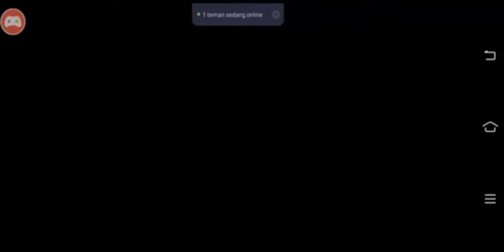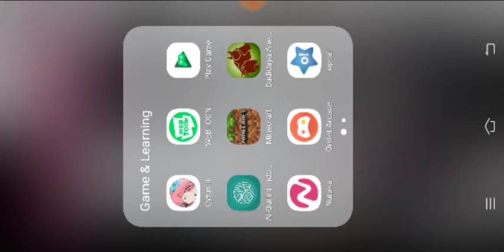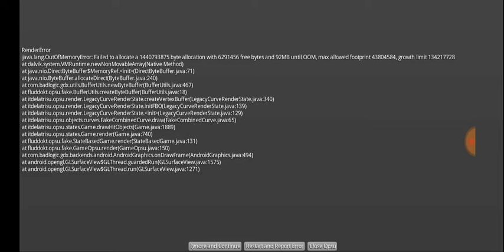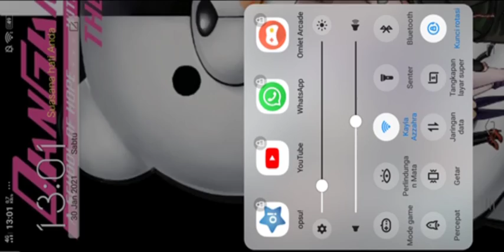This Song Gone Mad To My Phone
OPSU JUST DESTROYED I GUESS BECAUSE OF THIS SONG